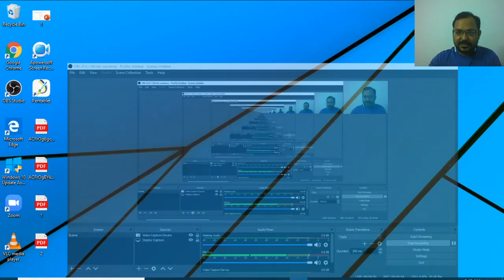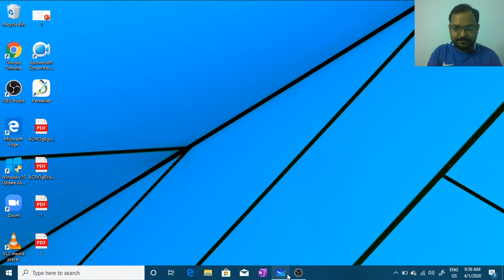Lec -7| NTSE ,PRMO ,NMTC | Foundation Course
In this video we will discuss Methods to solve polynomial  and some important question with very basic concept.